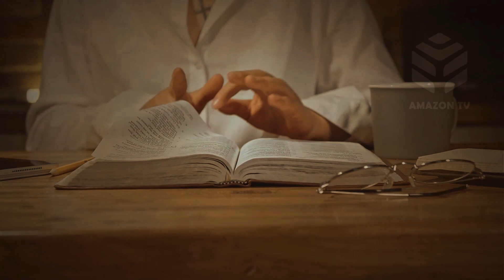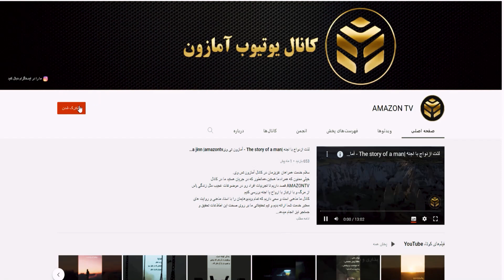عاقبت مردی مست که برای خواندن نماز وارد مسجد شد و معجزه ای رخ داد که جهان را تکان داد😨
مردی مست برای خواندن نماز وارد مسجد شد، اما مردم او را مسخره کردند و از مسجد بیرون کردند، پس معجزه ای برای او اتفاق افتاد که دنیا را تکان داد؟ پناه برخدا_amazuon tv
آمازون تی وی